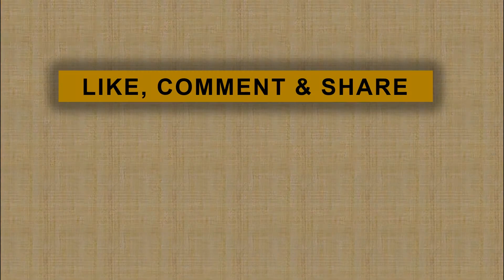Wakapolri : Rutan di Mako Brimob Tanggung Jawab Dirjen PAS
jpnn.com, BOGOR - Wakil Kepala Kepolisian Republik Indonesia (Wakapolri) Komisaris Jenderal Polisi Syafruddin menyatakan rumah tahanan (Rutan) Mako Brimob, Kelapa Dua, Depok, Jawa Barat, merupakan tanggung jawab Kementerian Hukum dan Hak Asasi Manusia. ...